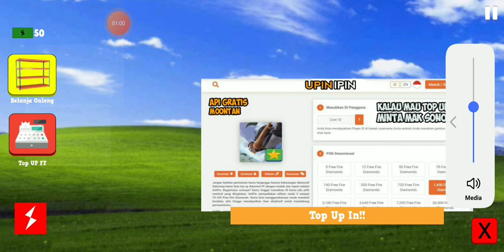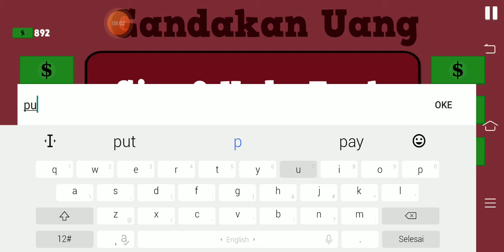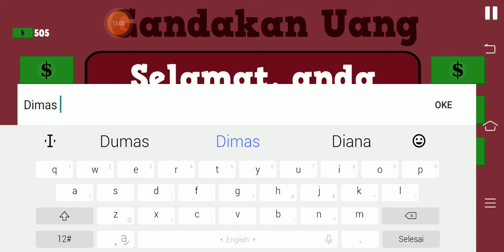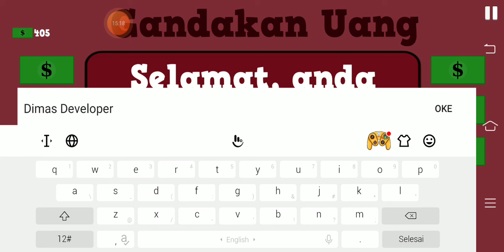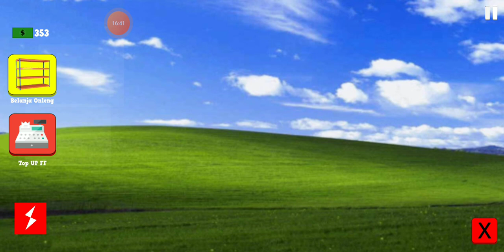AKU MENDJADI PEGAWAI INDOMALET - PUTU KOUSHIK